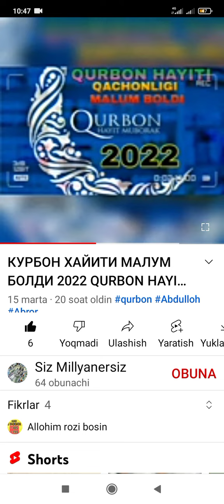Qurbon hayiti muborak bólsin